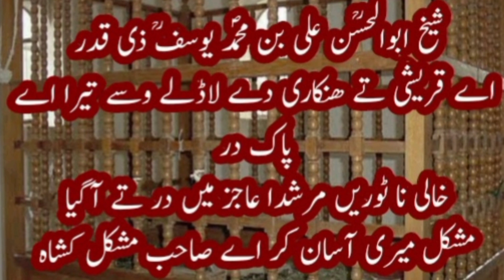Shykh AbualHasan Ali Hankari.bin Muhammad Yousaf Qureshi Hankari(16) Peshwa